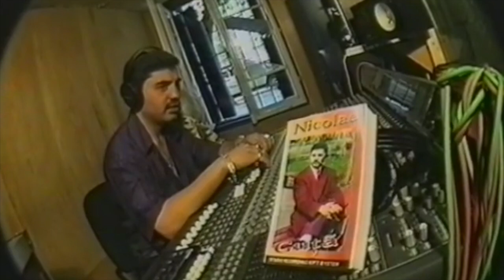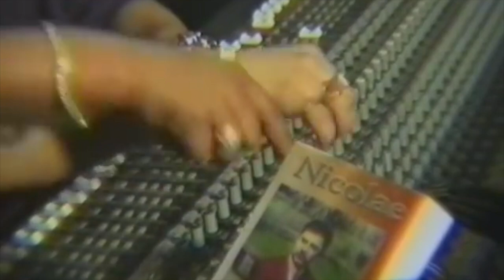Nicolae Guta - Colaj Lautareasca si Petrecere Vol 5